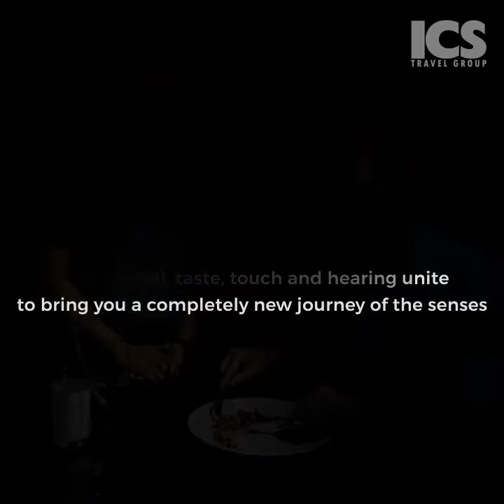Vietnam | Dining in the Dark at Noir Restaurant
Of the five senses, sight dominates. Take away sight, and our other senses emerge to interpret the world from another perspective. Smell becomes more subtle. Taste becomes more acute. Hearing becomes more sensitive. Touch becomes more delicate.

Learn more about "Dining in the Dark at Noir Restaurant" in Vietnam, please